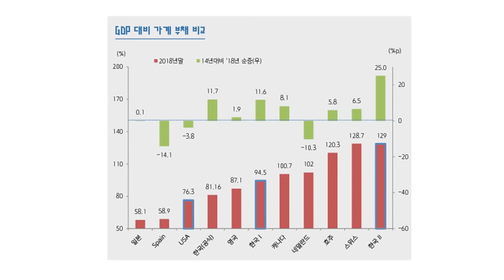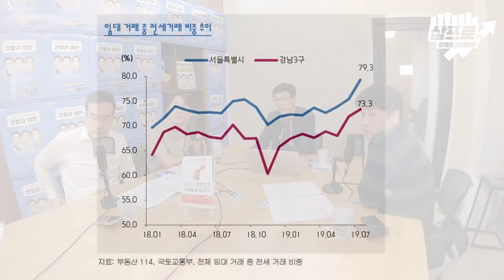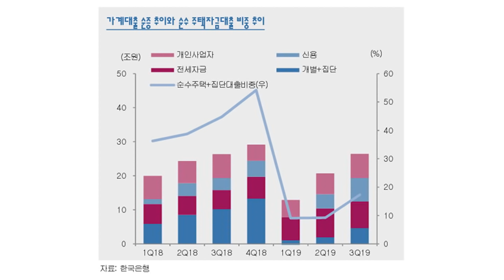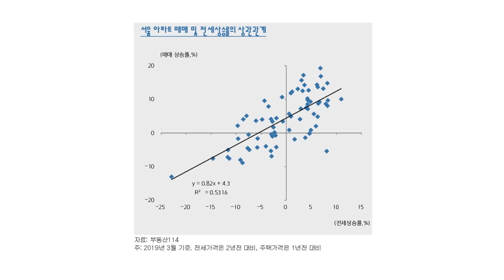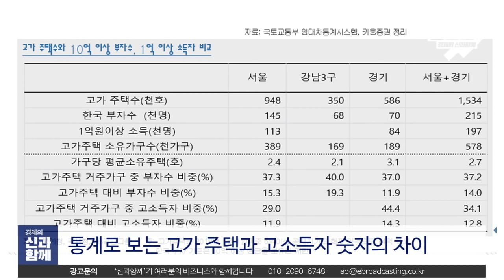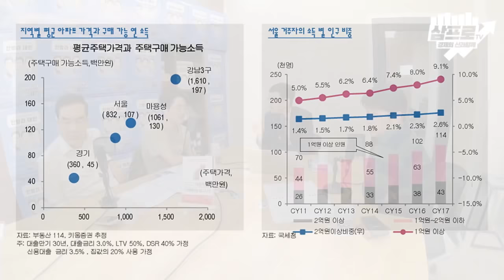[신과함께 92-2] 가계부채는 금융위기의 뇌관이 될 것인가 -2부 (f.서영수)